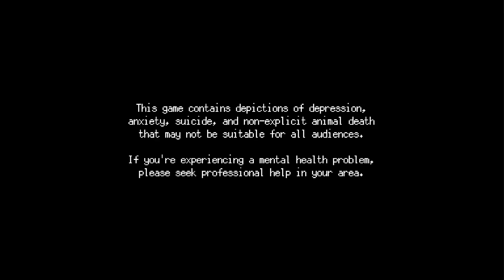Making a Cat House; A Space for the Unbound, Episode 3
Things are a bit strange, so lets make a house for a cat.